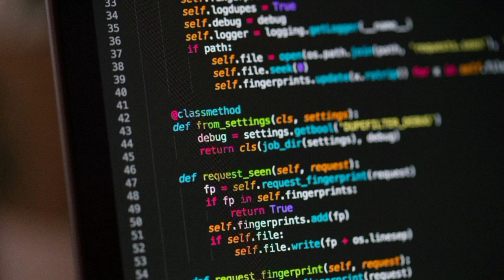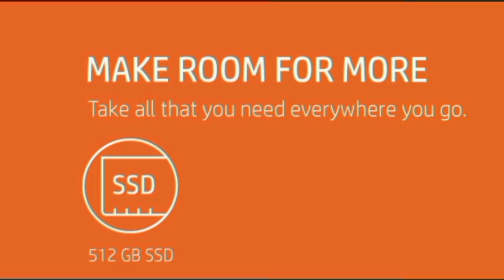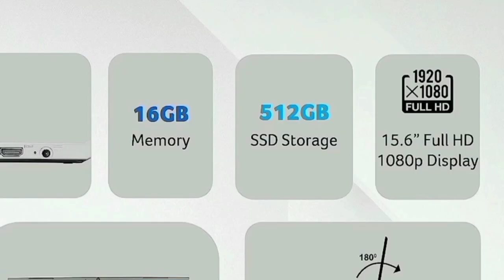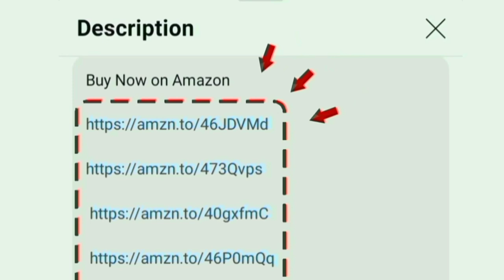Top 5 Laptop தமிழ் under ₹20000 to ₹50000 for students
No. 1 💻 ASUS Vivobook Go 14
8 GB 256 GB

8 GB 512 GB

No. 2 💻 HP 15s
8 GB 512 GB

No. 3 💻 Dell Vostro 15
8 GB 512 GB

No. 4 💻 Acer Aspire Lite
16 GB 512 GB

No. 5 💻 Lenovo IdeaPad Slim 1
16 GB 512 GB

No. 6 💻 Asus Vivobook Go 15 OLED
16 GB 512 GB

00:00 Introduction
00:25 best laptop under 20000
01:18 best laptop under 30000
01:40 best laptop under 35000
02:03 best laptop under 40k
02:18 best laptop under 40000
02:54 best laptop under 50000
03:15 conclusion

Hi friends in this video contains a best laptop for students 2024 in india tamil on budget price. with useful software including microsoft office - mcafee antivirus protection
most of the students willing to practice c c++ java python coding on laptop. these models are really value for money worth to buying and you will improve your programming knowledge. advanced technology RAM ROM

Education Level: college engineering computer science ece B.E B.Tech IT
Processor: AMD Ryzen U - Intel core

Warranty: 1 year onsite warranty and additional 1 year accidental damage protection coverage.
practice: coding - programming
2500+ customer bought this products on amazon and flipkart on past month.

pre installed: windows 11 home os
Ports: USB Type A - USB Type C - hdmi - ethernet - headphone jack
graphics - integrated AMD Intel graphics card given